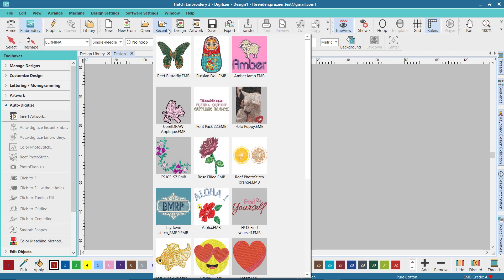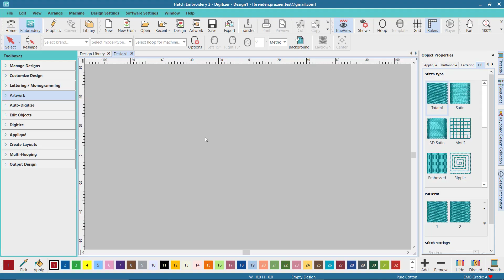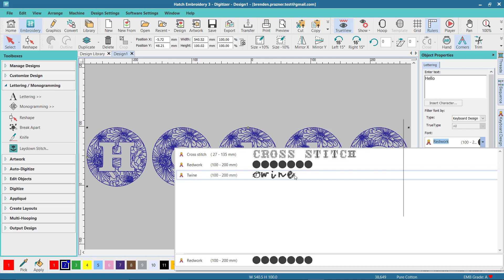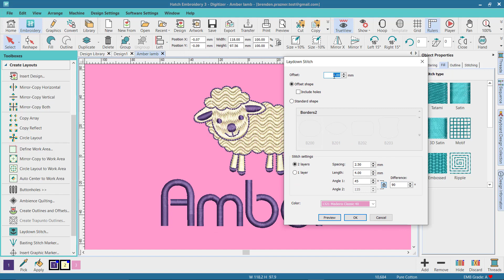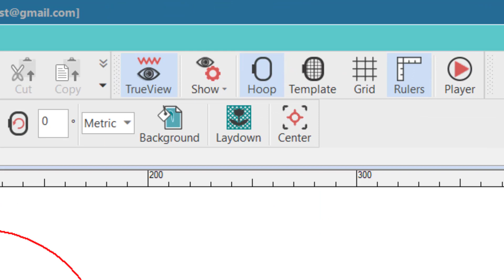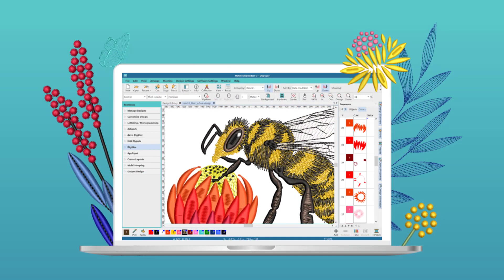What's New in Hatch Embroidery 3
Take a tour of the creative and inspiring new features of Hatch Embroidery 3 including Keyboard Design Collection, Laydown Stitch, NEW Color PhotoStitch, Center All, Reef PhotoStitch, Hand Stitch and more!